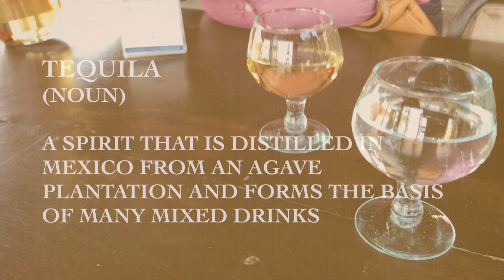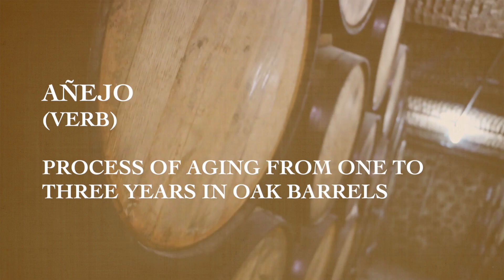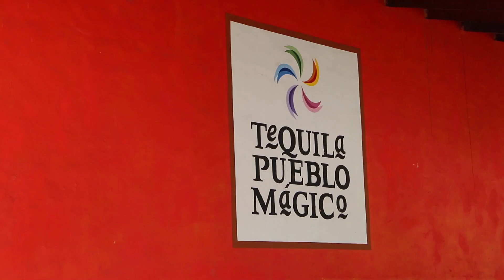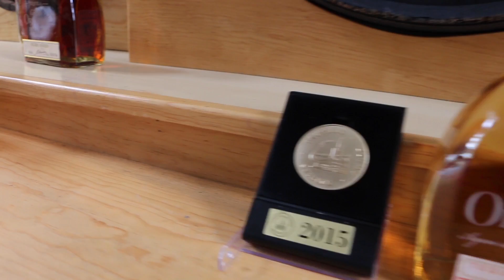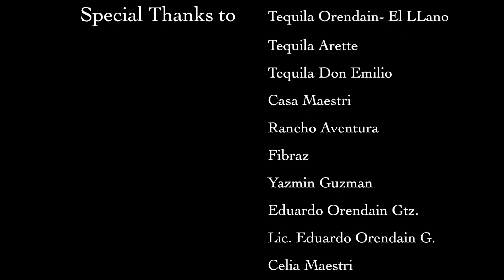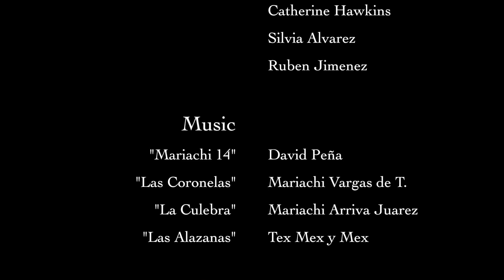AGAVE: The Cultivation of Tradition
The tequila making process is arduous and delicate and it is unique as it only happens in Tequila, Jalisco, Mexico where the scenery is filled with beautiful plantations and hardworking farmers. This short documentary will give you a look into the tequila making process in hopes of helping you appreciate this spirit rich in culture.